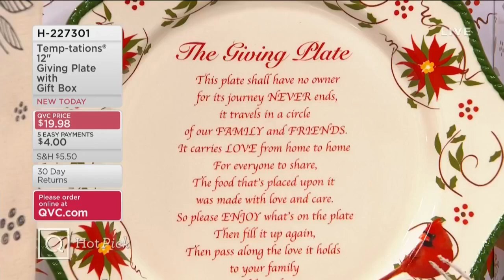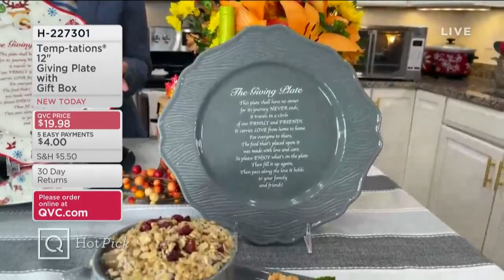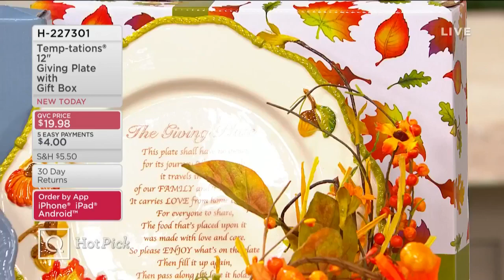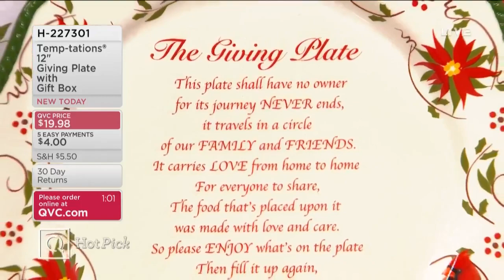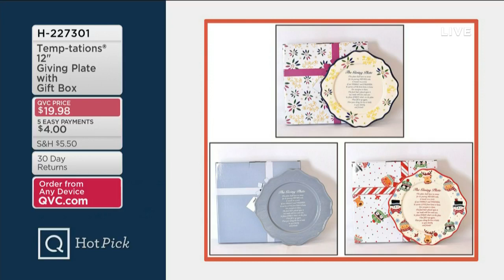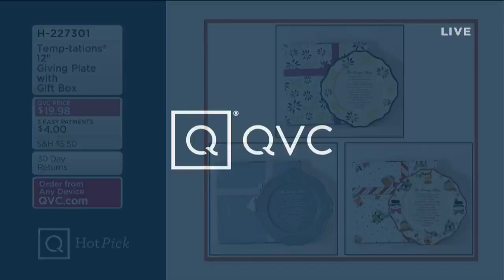Temp-tations Hour on QVC with Tara Tesher & David Venable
Join Tara Tesher & David Venable on QVC for an hour of Temp-tations.
Temp-tations® Presentable Kitchen can help get you in gear for prepping, serving & so much more! Shop the show & stock your kitchen with solutions!

"Like" 👍 this video if you want to see more from temp-tations®.

*Pricing & availability may be different at the time of airing
*Item featured in the video may have sold out of available quantities